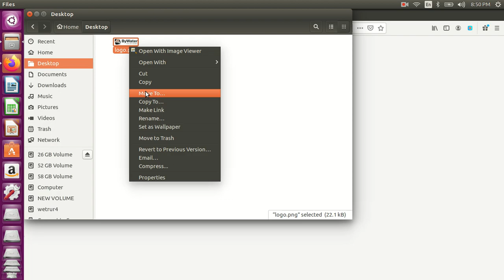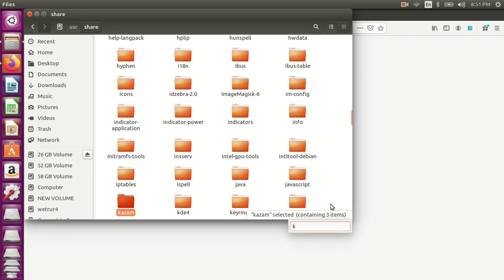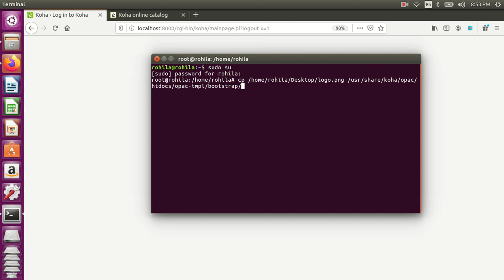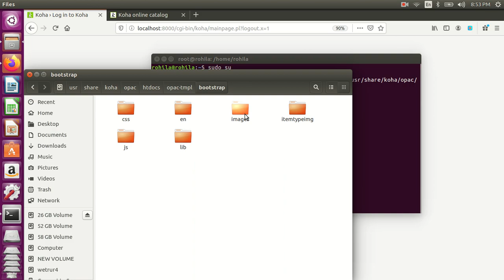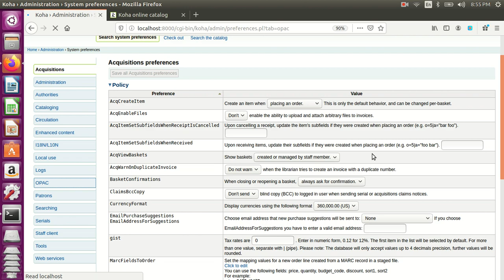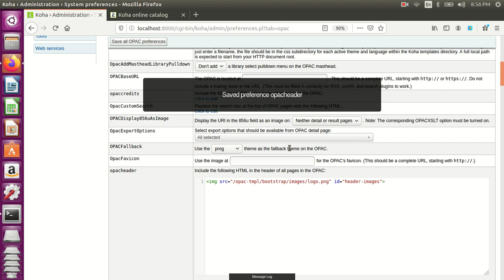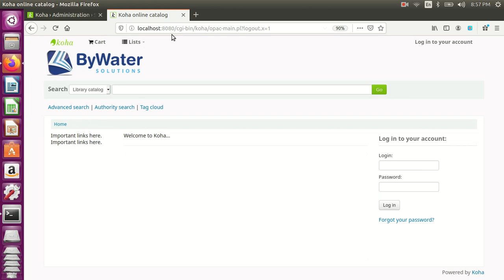Koha OPAC Header Customization (In Hindi)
This video describes how to install KOHA OPAC Header.